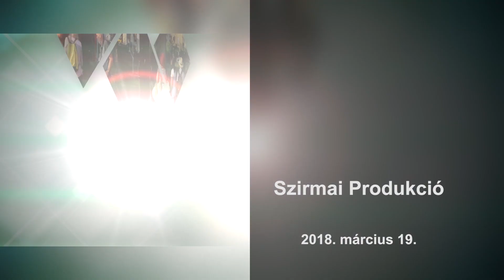9.tv - Sansz - Riport Baranyi Marcsiról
Mai műsorunkban egy nagyobb összeállítást láthatnak. A Roma, nem roma nők akadémiája elnevezésű programsorozat soron következő találkozóján Baranyi Marcsi újságírónővel találkoztunk.